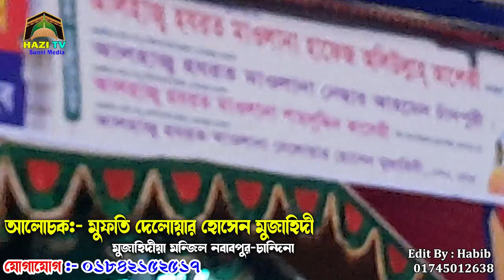লক্ষ আশেকে রাসূলের ঢল _ শাহপুর কাঁপালেন মুফতি দেলোয়ার হোসেন মুজাহিদী - Mufti Delwar Hussain Mujahedi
Mufti Delwar Hossain mujahedi | Bangla New Islamic Hd Waz 2022 | Hazi Tv

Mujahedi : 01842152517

💚 Thank You So Much Our All Viewrs For See HAZI TV Video 💚

      L I K E || C O M M E N T S || S H A R E || S U B S C R I B E D

Mufti Delowar Hossen Mojahedi
Mojahedia Dorber
Nobabpur Chandina Comilla